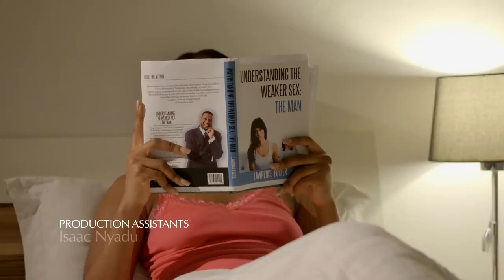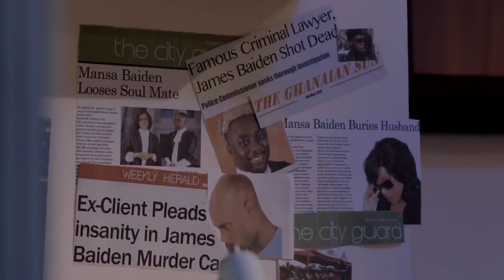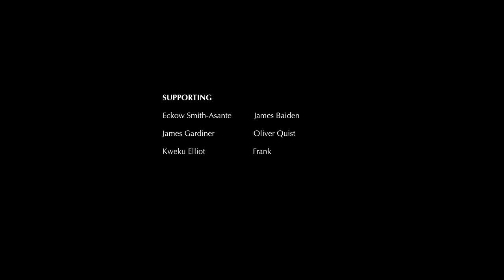V REPUBLIC - Trouble - Girls Power 🦸🏾‍♀️- S1 - E1 - HD - Full episode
The story of 4 leading african women, who are seeking different answers to their imperfect lives. Thrown together by events that create a convenient platform for bonds beyond their wildest dreams; they are each challenged in between issues including awkwardness, dreams struggles, fun, reality and their Men. This much-anticipated TV series pushes the bar higher and tackles even tougher issues like the diversities entrenched in our cosmopolitan lifestyles through the lenses of its four lead women as each takes on whatever life throws at her.

CAST: JOSELYN DUMAS, CHRSITABEL EKEH, JASMINE BAROUDI, NIKKI
CREATORS: SHIRLEY FRIMPONG-MANSO & KEN ATTOH